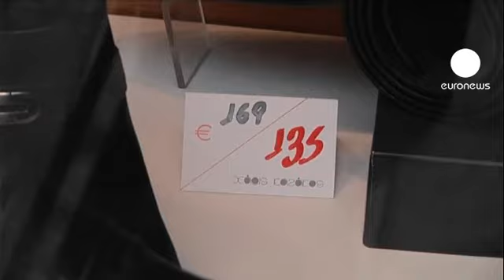Griechenlands Einzelhändler hoffen auf Winterschlussverkauf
Im krisengeschüttelten Griechenland hat der Winterschlussverkauf begonnen. Mit Preisnachlässen von bis zu 70 Prozent hoffen die Ladenbesitzer, Kunden anzulocken und das Geschäft doch noch anzukurbeln. Bis jetzt sind die Zahlen enttäuschend: Die Umsätze im griechischen Einzelhandel schrumpften seit November im Vergleich zum Vorjahr um fast 20 Prozent. "In den vergangenen Jahren machten wir im Dezember und Januar ungefähr den Umsatz von fünf Monaten", so der Geschäftsmann Andreas Triantafyllides. "Jetzt ist alles natürlich anders, weil wir in der Krise stecken, aber wir haben auch im Rest des Jahres immer wieder Sonderangebote."

Bis zum 28. Februar dauert der Winterschlussverkauf noch an, und viele Griechen nützten bereits am ersten Tag die Gelegenheit, zu deutlich günstigeren Preisen einzukaufen. Für manche Händler freilich ist es schon zu spät: Wegen der zunehmenden Zurückhaltung der Menschen beim Konsum sahen sich zahlreiche Geschäftsleute in den letzten Monaten gezwungen, ihre Läden zu schließen. Im Zentrum von Athen ließen rund 30 Prozent der Einzelhändler die Rolläden für immer herunter.